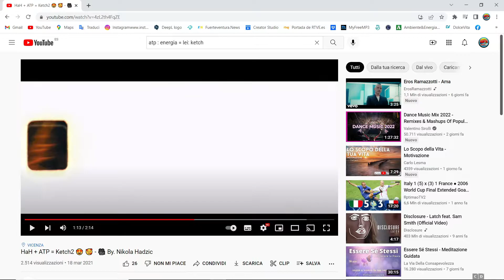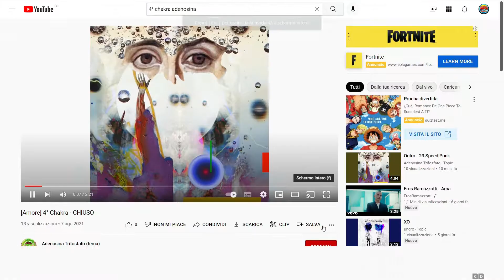positivevibrationinterview con @atp_energia parte 2 MUSICA!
Nella seconda parte parliamo di Musica..

Proseguiamo poi con la scelta di 3 canzoni che passeranno su @RadioSolFMFtv